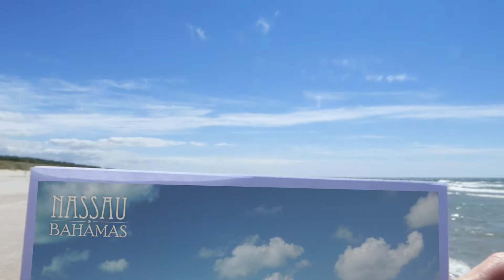Postcard from Lithuania - "Mano Lietuvos" 2016 Winner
This is a slightly modified video commercial about Lithuania that we used in "Mano Lietuvos" competition and won.

ENGLISH: Grass is always greener on the other side of the fence. No exception in Lithuania. A lot of citizens wants to see impressive architecture or lay down on a sandy beach by the sea, so therefore people travel to other countries and forget about Lithuania. Although Lithuania is none the worse than most popular worlds resorts: here we have sea and beaches, trees are scticking out of the ground, long twisty roads. Lithuania took care of us like a mother, but we don't forget our mother, do we?

LITHUANIAN: Žolė anapus tvoros visada žalesnė. Ne išimtis ir Lietuvoje. Daug gyventojų nori pamatyti įspūdingą architektūrą ar atsikvėpti smėlėtame paplūdimyje prie jūros ir išvažiuoja atostogauti į kitas šalis taip užmiršdami Lietuvą. Tačiau Lietuva ne ką prastesnė už lankomiausius pasaulio kurortus: čia yra ir jūra, ir paplūdimys, auga medžiai, driekiasi vingiuoti keliai. Lietuva mus augino ir rūpinosi kaip mama, bet mamos juk nepamirštame?

Music in order of appearance:
Phillip Bright and Brennan Johnston - New York Scrutiny Amb 1
Phillip Bright and Brennan Johnston - Overt Soundwave
William Newman - Eastern Gust
Andrew I. Mendelson and Scott P. Schreer - Collide